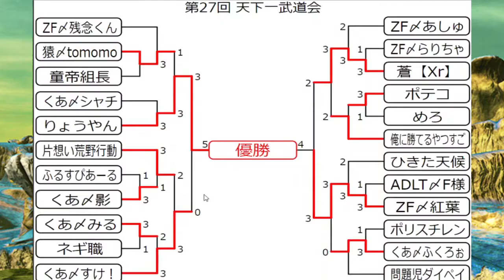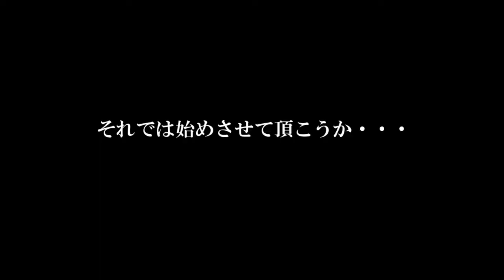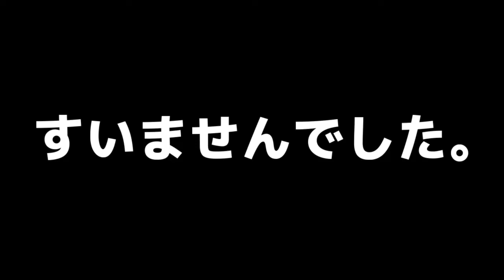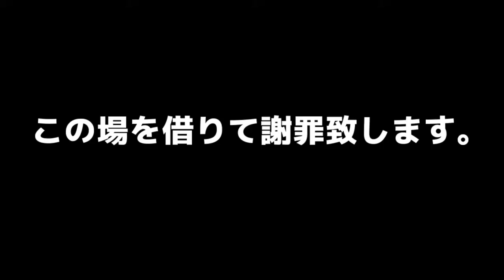【放送事故】荒野行動生放送中に何かが憑依し壊れ始める配信者・・・【 声真似】【残念なフリーザ】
残念なフリ－ザこと、ケマオです。

‹今回の内容›
荒野行動配信中の事だった。
毎週金曜日に荒野行動ライブをしている怠慢大会。
その日は体調も悪く、こんな事になってしまったのかも・・・
私の体に奴が憑依するなんて・・・
ホーッホッホ！！

★PS4フレンドコード
kemao-zfreeza

★任天堂スイッチ公式アカ情報
「ざんねんなフリ－ザ」
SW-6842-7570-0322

★ケマオミラティブ生配信情報

『残念なフリ－ザ【ケマオ】』、いかがでした？
ゲーム実況、歌ってみた、TikTokネタなどを投稿してますｗｗｗ
気になる方は、概要欄の下からご視聴下さい。
評価、コメントよろしくお願い致しますね。

Youtubeライブもしていますのでお見知り置きを。

◆ライブ予定　※↓以下予定以外にもゲリラ配信もするので通知設定よろしくお願い致します
火曜日：荒野行動　※リスナーさんと通常周回(参加型)
水曜日：スプラトゥーン2　※プラベ(参加型)
金曜日：荒野行動　※ルーム＋怠慢バトルトーナメント(参加型)
土曜日：スプラトゥーン2　※プラベ＋怠慢バトルトーナメント(参加型)
日曜日：荒野行動　※ルームクインテット(参加型)

‹最近のゲリラ放送›
一緒に遊ぼう(参加型)
モンハン集会所周回(参加型)

そんな残念なフリ－ザ様の日常が気になる方は、

◆ケマオの歌ってみたシリーズｗｗｗ

◆ケマオのtiktokネタ集はこちらｗｗｗ

【TikTok】「君の虜になってしまえばきっと」を声真似フリーザで踊ってみたｗｗｗ

【TikTok】「君の虜になってしまえばきっと」を声真似フリーザでしてみたｗｗｗ